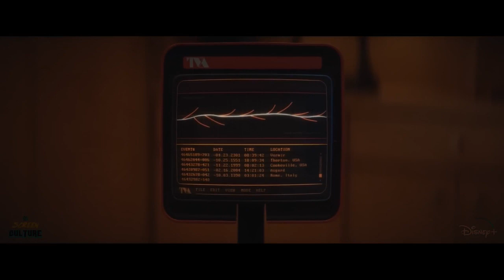Only One MCU Film Will Be Release In 2024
Watch this video to find out what is the only MCU movie being released in 2024. If you prefer to read you can find the written version